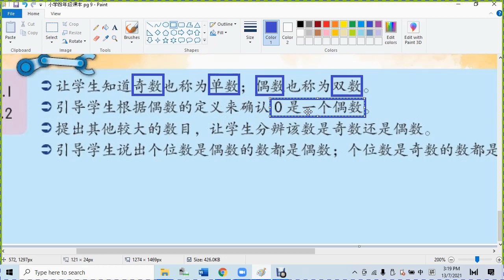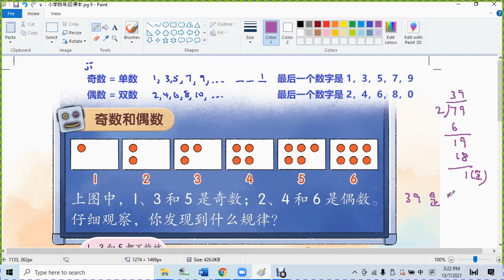小学四年级课本 pg 9